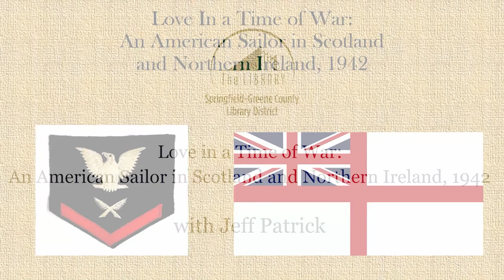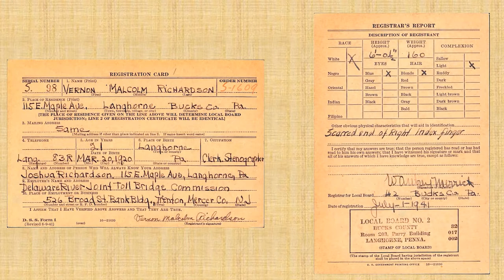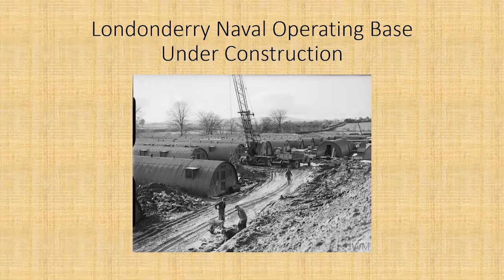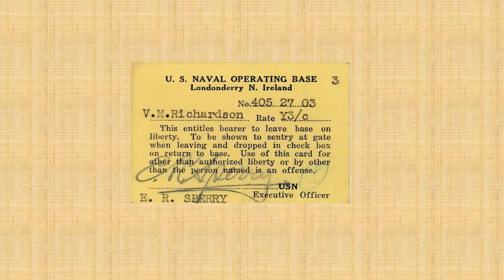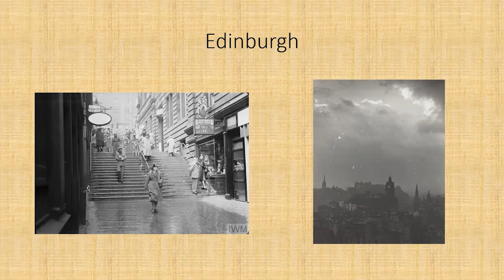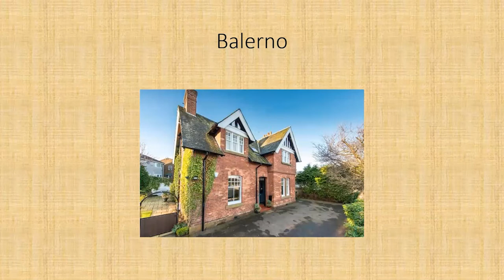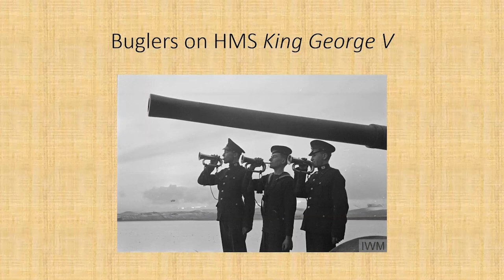Love in a Time of War: An American Sailor in Scotland and Northern Ireland, 1942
Only a few months after America entered the Second World War, a young sailor named Vernon Richardson traveled to Great Britain to join the crew of a U.S. Navy cruiser. While waiting for his ship to return to port, he experienced the people of Northern Ireland and Scotland and found romance with a Scottish lass. Using Richardson's personal diary, local historian and author Jeff Patrick discusses his journey and love affair.

Find a current schedule of Library events for all ages